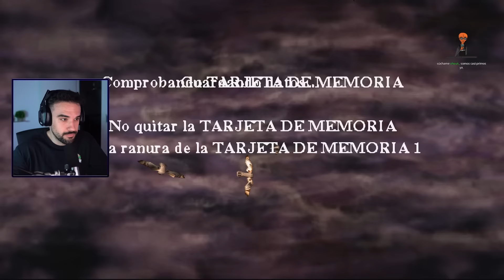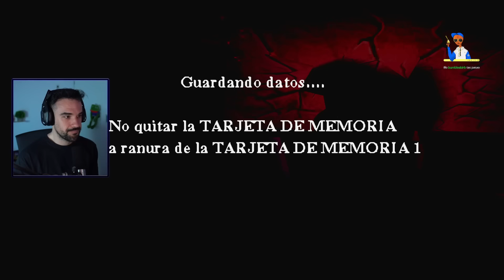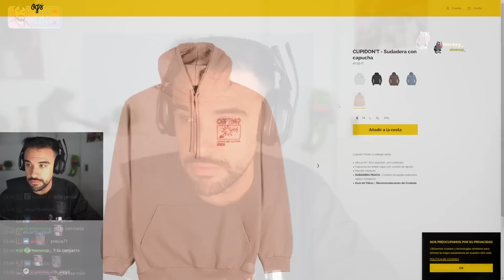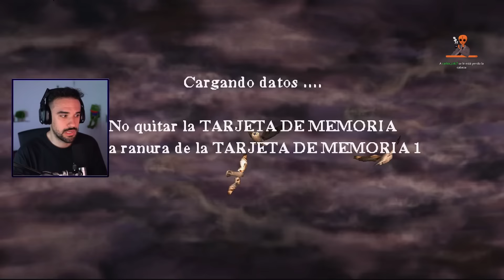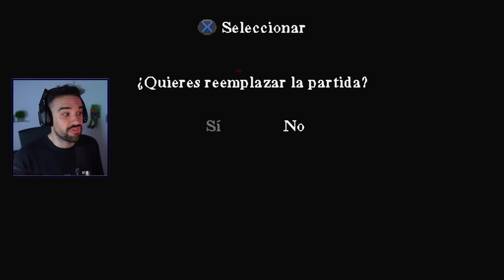⚡ CALENTANDO PARA HOGWARTS LEGACY ⚡ - Harry Potter y la Piedra Filosofal [PS1] Completo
Para calentar motores por la salida de Hogwarts Legacy, he decidido volver a pasarme el primer Harry Potter de PS1, y la Cámara Secreta de PC. Este ya me lo pasé hace 3 años en directo. Una joya. Es, probablemente, el juego que más nostalgia me genera.